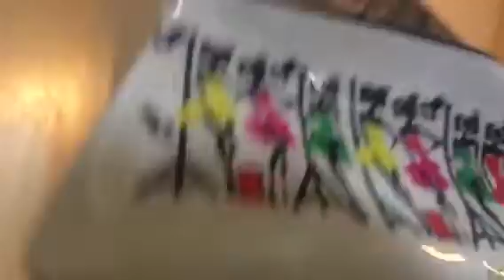Lizzy putting makeup on